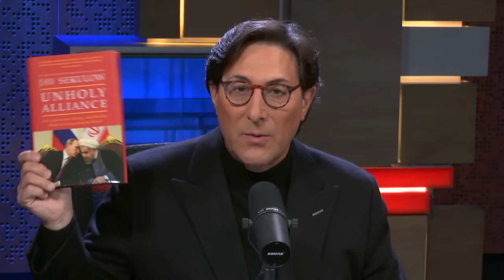U.S. Strikes Iran Military Site in Syria As War Escalates in Middle East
President Biden ordered U.S. airstrikes in Syria on facilities used by Iran’s military in response to Iranian proxies’ recent attacks on our troops. How will this bombing affect the Middle East conflict between Israel and the terrorists in Gaza?